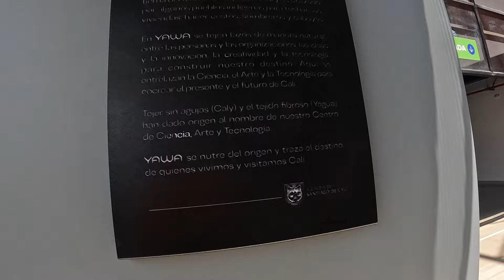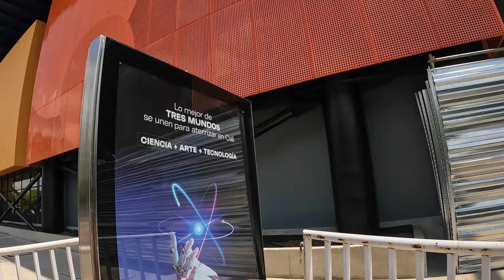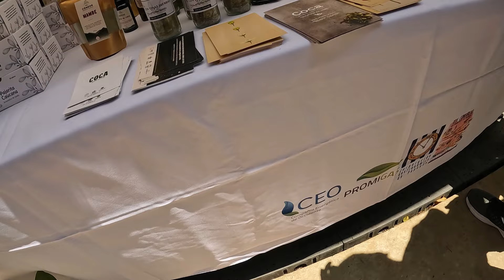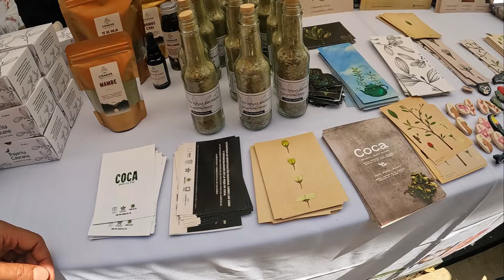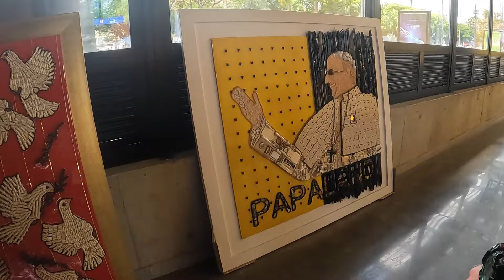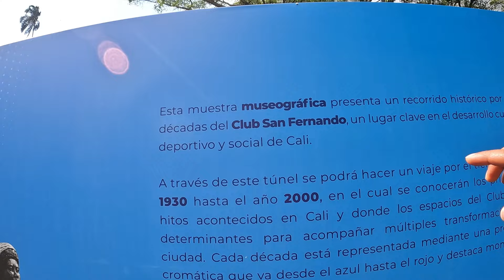Nuevo PLANETARIO 🪐 En Cali Grati$$$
YAWA, que une la ciencia el arte y la tecnología abrió ofiialmente sus puertas al público en general, les contamos el precio de la entrada y los días que estará disponible.

Un lugar que te dejará sin palabras. Cali sigue avanzando con la COP 16